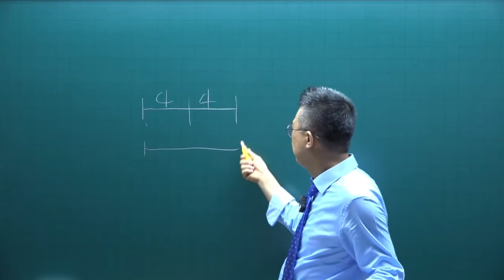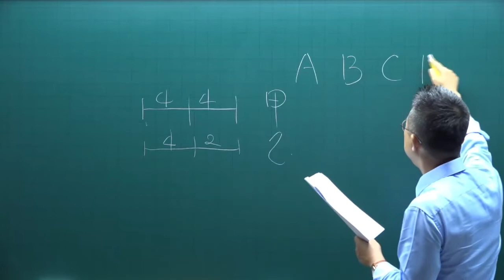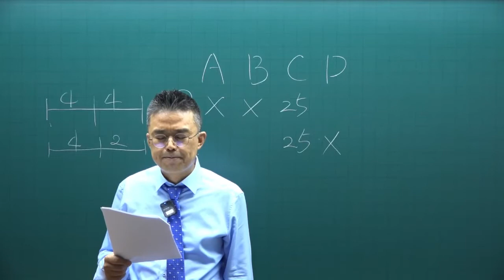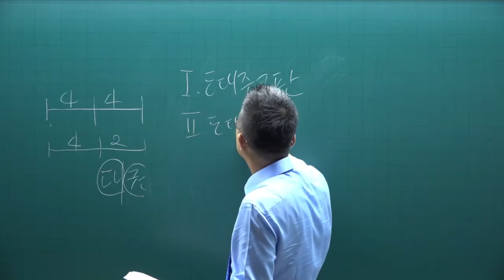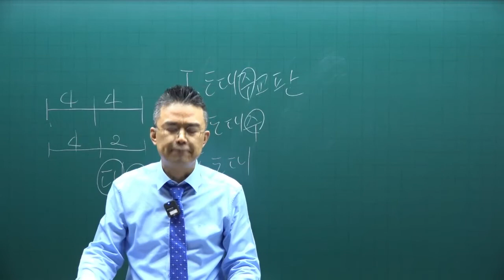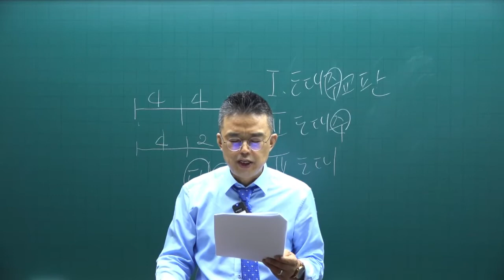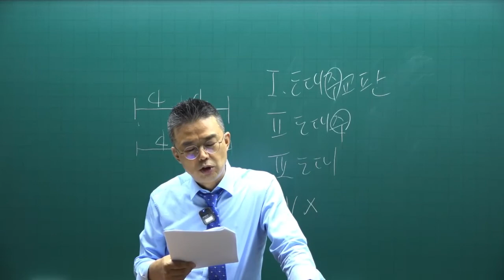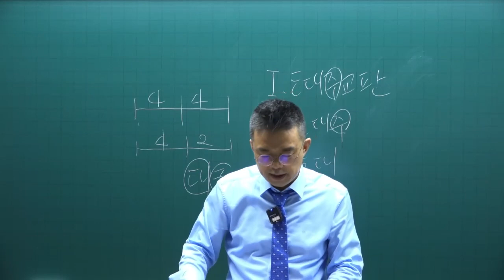[공인중개사 무료인강 공전무] 2022년 공인중개사 시험과목 2차 공인중개사법 및 중개실무 동형모의고사 제2강